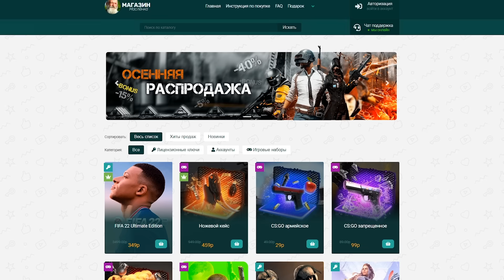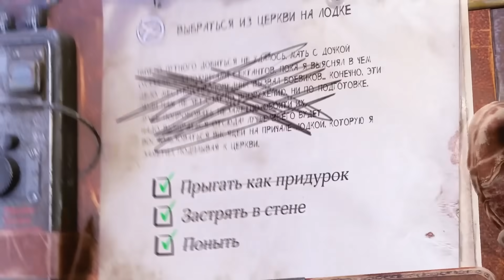Мармок - 200 Легендарных Багов "Баги, Приколы, Фейлы"